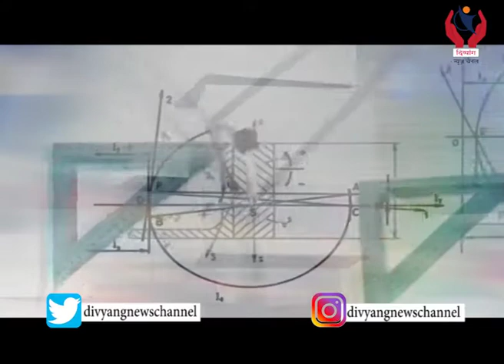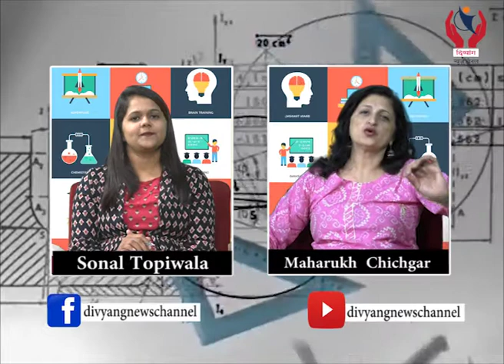Shiksha Jagat l How to prepare for Board exams by Maharukh Chichgar l Divyang News l